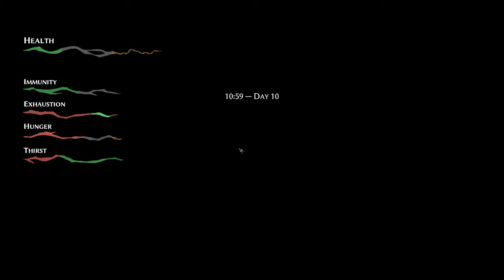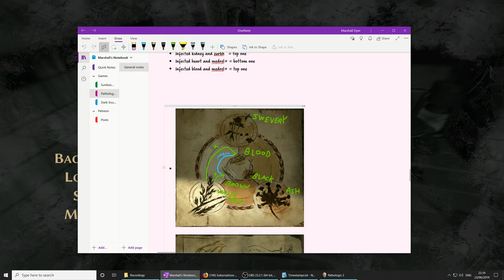Pathologic 2 (Ep. 59 – Murkey’s Friend)